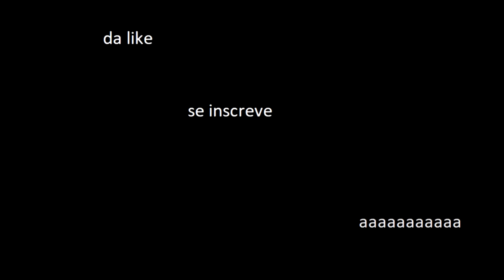minecraft só que bêbado de sono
jogando bedwars sem falar nada com nada morrendo de sono, ta engraçadinho.

folase